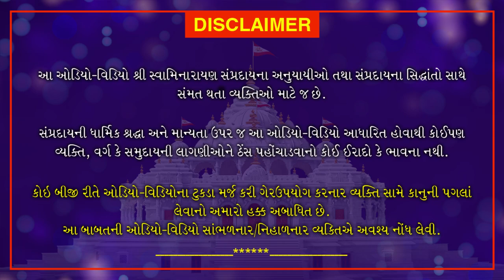Shri Muktmuni Charitram | શ્રી મુકતમુનિ ચરિત્રમ | May 16, 2021 | Swaminarayan Katha